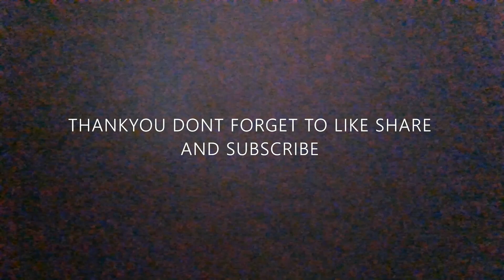MY SMALL GAMING SETUP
SPECS
KEYBOARD AND MOUSE COMBO
I PAD 8 GEN.
NO LINK FOR THE I PAD BECAUSE IT IS NOT AVAILABLE ONLINE.